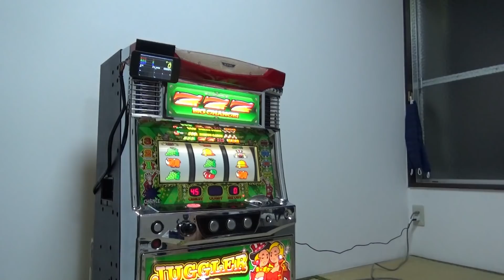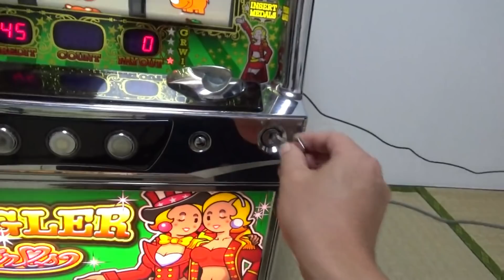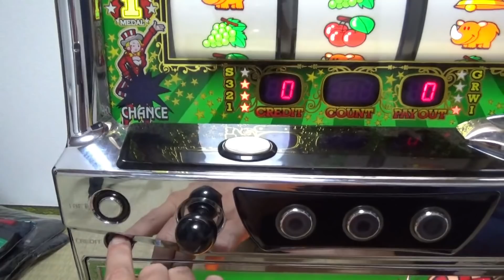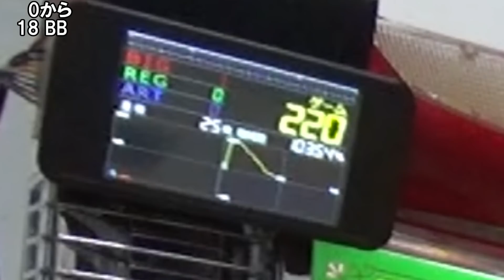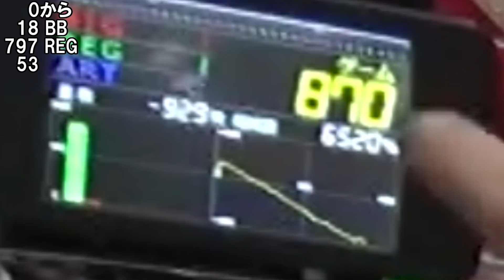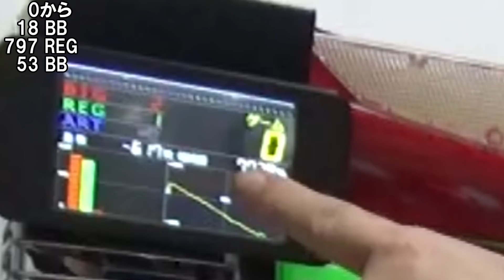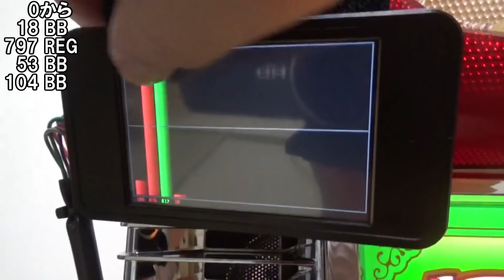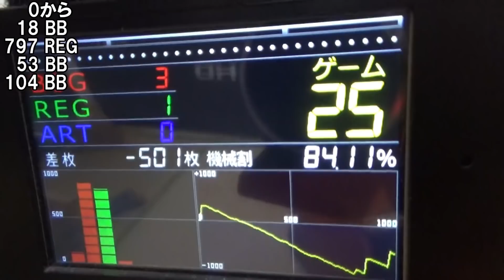実機のジャグラー使って設定１の挙動を完全に見極めよう